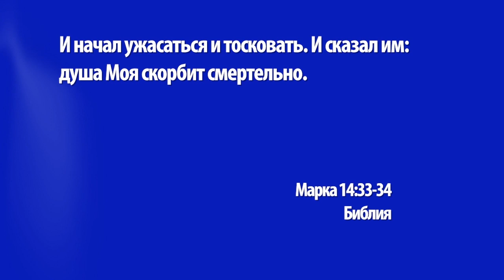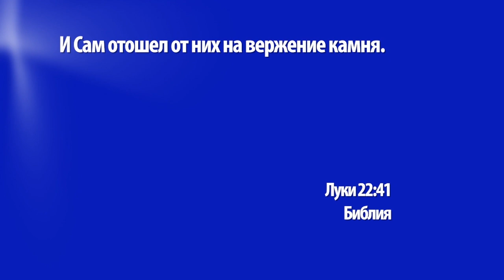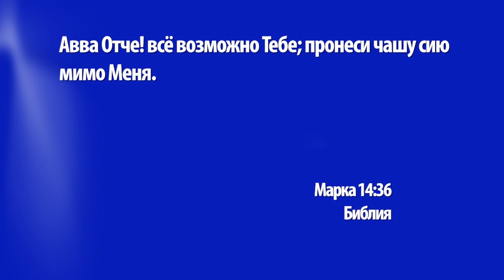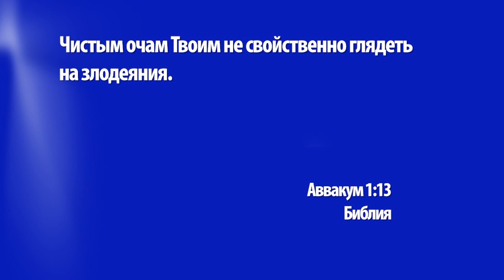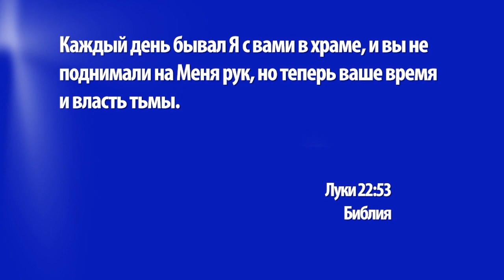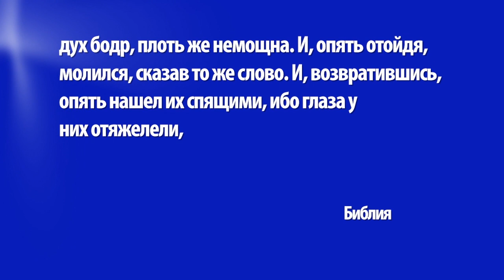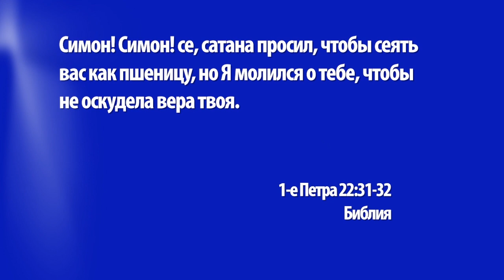ИИСУС В ГЕФСИМАНСКОМ САДУ. «Церковь Ковчег» (1318)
«Иисус в Гефсиманском саду» – именно так называется новое послание.

О названии этого сада можно сказать, что оно говорящее, потому что именно там Иисус провел Свою самую великую битву. Как же переводится это название? Что это была за битва? И что еще мы можем узнать об этих событиях? Обо всём этом в своей проповеди вам расскажет пастор Вольфганг Вегерт.